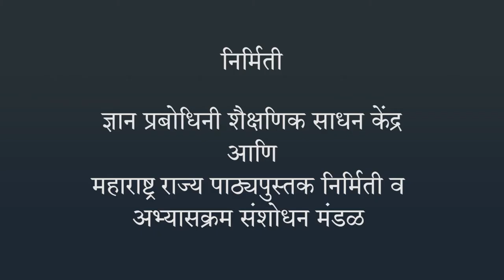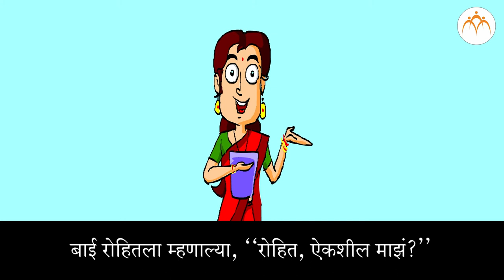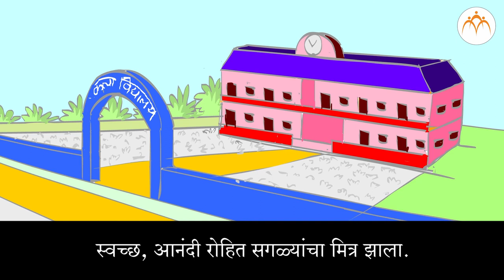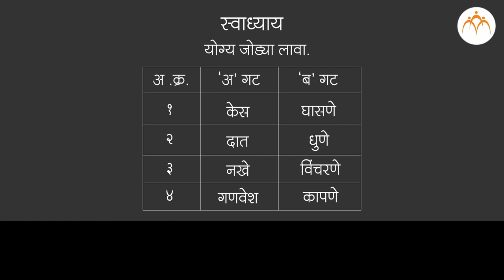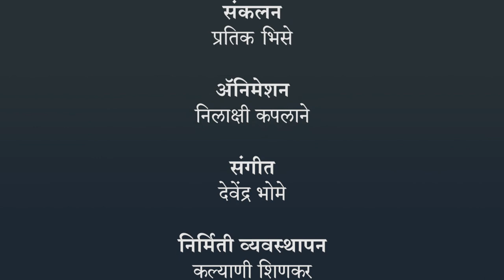शरीराची स्वच्छता | २ री